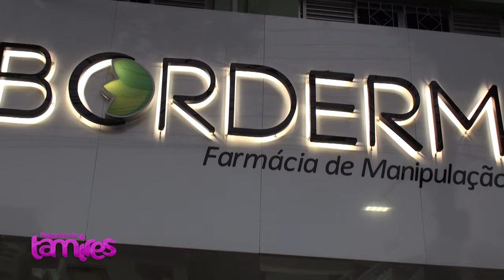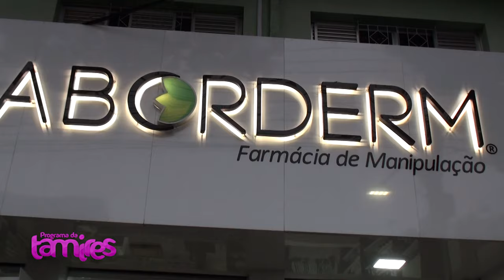Empoderamento: Mulheres que Correm em Umuarama com Silmara Melgaço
Silmara Melgaço é um projeto que incentiva a prática da corrida entre mulheres, promovendo saúde e bem-estar. Silmara Melgaço, uma entusiasta da atividade física, busca através desse movimento unir e inspirar mulheres de diferentes idades e níveis de condicionamento físico a adotarem a corrida como estilo de vida. Além de melhorar a saúde física, o projeto também fortalece o empoderamento feminino, criando uma rede de apoio e motivação entre as participantes, promovendo mais qualidade de vida e autoconfiança.